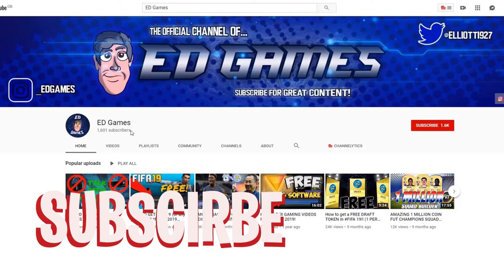OMG ICON PACK ROULETTE! NO WAY!!! - FIFA21 Road To Glory #8